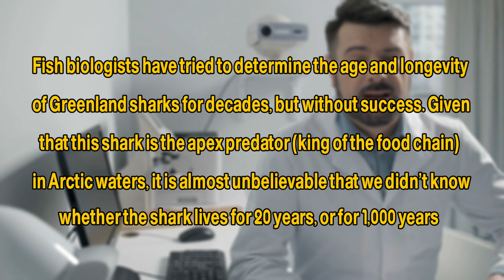Scientists Discover 512-Year-Old Shark, Which Would Be The Oldest Living Vertebrate On The Planet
►Source :

►Source Image:
► Story Source :
► By :